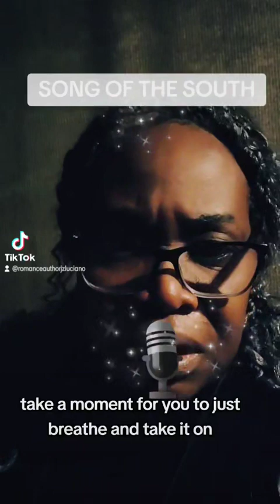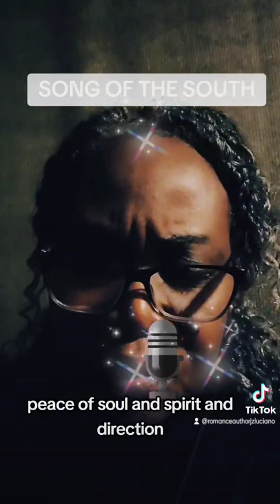December 2, 2023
🙌🌹🙌HEY, Y'All! THOUGHT I'D TAKE A MOMENT TO DO A BIT OF AN IMPROMPTU SEGMENT. I WANT YOU ALL TO KNOW THAT AUTHORS ARE PEOPLE TOO!